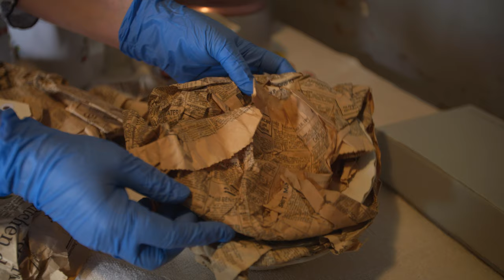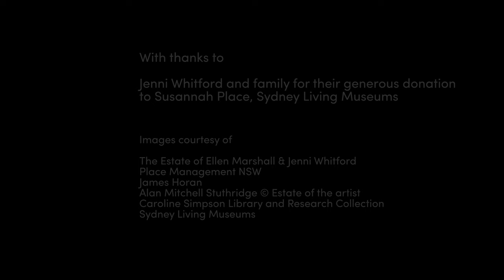(Re) making a home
Sydney Living Museums has acquired an evocative collection of household items belonging to the last tenants of Susannah Place.